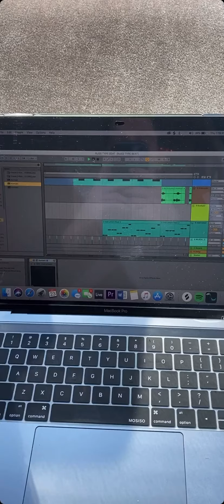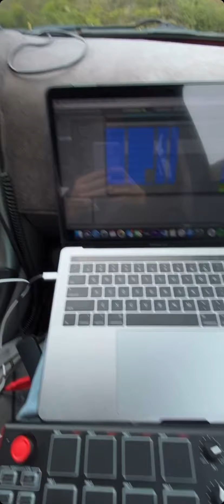Don’t even try me.. 🌹🌹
A tour without a crowd. We decided to travel the country with our tents and write some music! Enjoy the journey. Stay outta caves cuz they have bats and flees. Ew